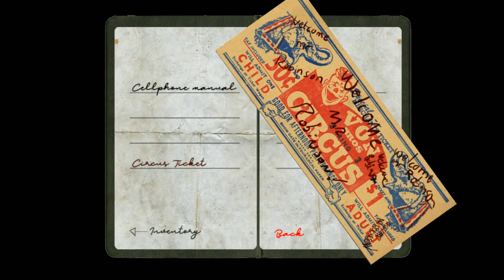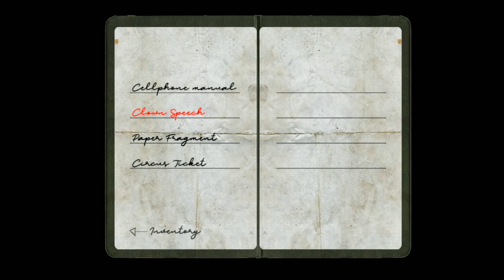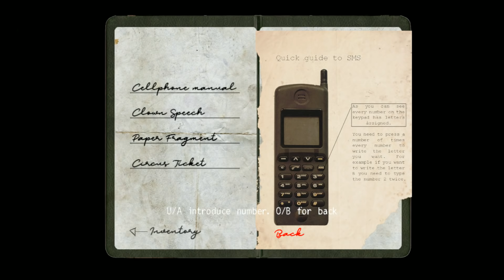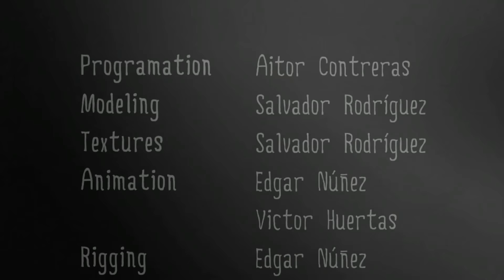Dead Leaves | Gameplay